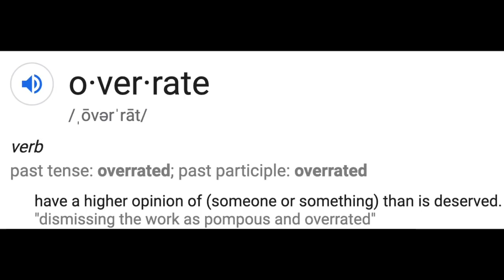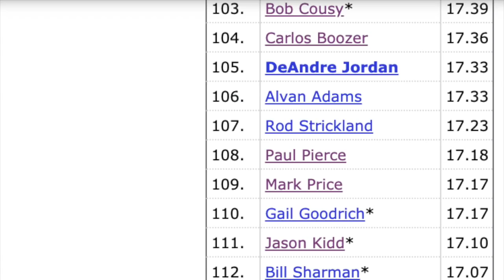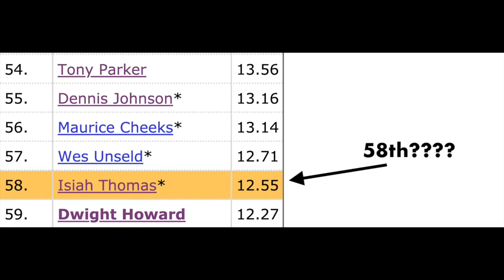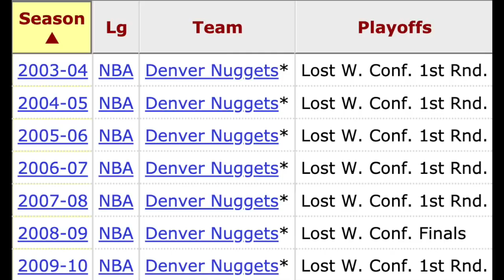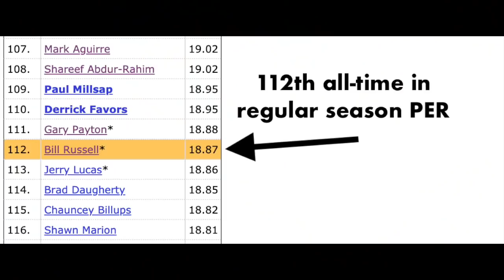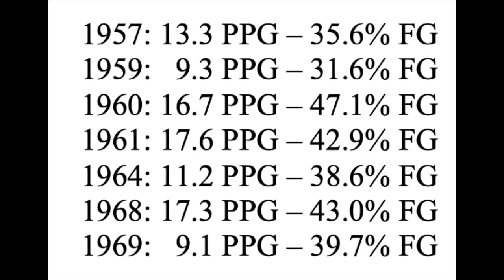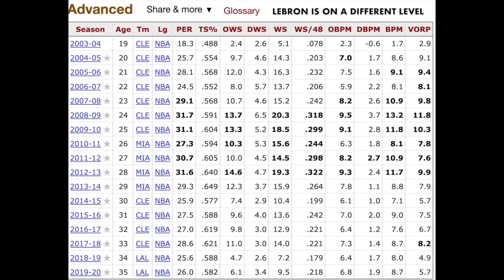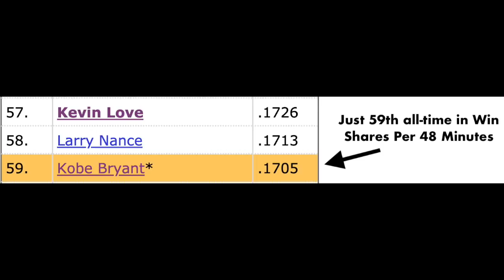THE 5 MOST OVERRATED PLAYERS IN NBA HISTORY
In what might be my most controversial video to date, I took the time to name the 5 most overrated players in NBA history. You might not like my choices, but you have to respect them since I provide stats to back up what I say.

It is rapidly growing and will someday be one of the biggest channels on the internet.